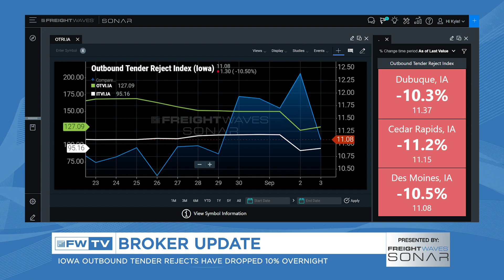Brokers have a lot of capacity options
Freightcaster Kyle Cunningham presents the update for brokers and how most brokers are fit for choice on what capacities they want.